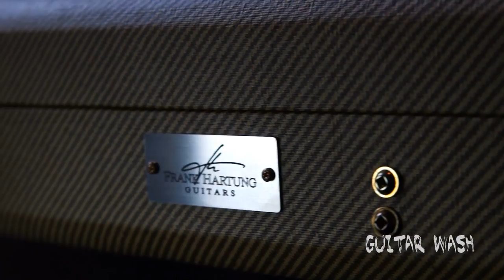Hartung Diavolo CC Custom "Ace of Spade" (aus der Twangtone Guitar Edition)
Hartung Diavolo CC Custom "Ace of Spade" (Twangtone Guitar Edition)

FEATURES
tuner: Schaller locking w/ ebony knobs
nut: bleached bone
neck: Spanish Cedro, one piece, glued in
fretboard: Brazilian rosewood (incl. CITES papers)
frets: Dunlop 6105 medium jumbo
body: Spanish Cedro, one piece
top: maple
finish: Candy Orange
bridge: PRS Stop-Tailpiece
pickups: 2x Kloppmann ´58 Humbucker
pots: CTS
knobs: Hartung
switch: CRL 3 way toggle
layout: master-volume, master tone, no split function
serial number: 0945
color of hardware: Jaded Gold (ABM)
weight: 3,3 kg
case: Tweed
price: 3.390 € inkl. Mehrwertsteuer, zzgl. Versandkosten

CHARACTER
very versatile and classy sounding guitar

NOTES
ace of spade inlay in fretboard, dice inlay on e-cover

Gitarrenbauer: Frank Hartung

"In the Twangtone Guitar Edition appear extraordinary guitars that have been built in collaboration with experienced luthiers according to my ideas." (H. Rebellius, Guitar Wash)